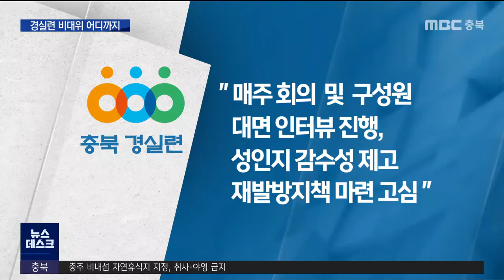비대위 출범 한 달..청주 경실련의 행방은?ㅣMBC충북NEWS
내부 구성원의 부적절한 언행으로
논란이 불거졌던
충북청주경실련의 비상대책위원회 활동이
한 달째에 접어들었습니다.

 권력과 자본을 감시하는 만큼
스스로를 먼저 돌아봐야 한다는 지적 속에
어떤 변화의 모습들이 있을까요.

 충북청주경실련에 구성원 간 성희롱 논란이
불거진 건 지난 5월,

 임원과 직원 등이 모인 자리에서
일부 구성원들이 성적 불쾌함을 느꼈다며
문제를 제기했습니다.

 내부 갈등이 시작되자
조직 진단을 거쳐 곧바로 사무처가 폐쇄됐고,
임직원들의 모든 직무 활동이 정지됐습니다.

 정상화 절차를 밟기 위해
모든 권한은 비상대책위원회에 위임됐습니다.

 비대위 체제 전환 한 달째,
어떤 노력들이 진행 중일까.

 중점은 의결 방식, 의사소통 구조 등
전반적인 조직체계를 들여다보는 것입니다.

 (CG) 논란이 제기된 사건은
지역 젠더 전문가들이 참여한
진상조사위원회의 보고서를 토대로,
제3기관에 추가 자문을 요청하는 등
검증 절차를 거치고 있습니다.

 (CG) 비대위는
매주 구성원들과의 대면 인터뷰를 진행하고,
성 인지 감수성 제고를 위한
재발 방지대책 마련도 고심 중에 있습니다.

       [이재은/충북대 행정학과 교수 ]
"변화하는 시대의 요구들을 정확하게 인식하고 있어야 하는데, 그 부분에 대해 놓치고 있었던 게 아닌가. (하지만) 내부적으로 스스로를 비판하고 자정하겠다고 하는 노력 그 자체는 긍정적으로 (볼 필요가 있다)"

 앞으로 비대위는 남은 5개월의 활동 속에
모든 결정을 만장일치로 통과시키기로
했습니다.

 이후 조사와 평가가 마무리되면
징계 등의 절차가 진행되고,

 의견 수렴을 거쳐 최종 결정이 나오면
회원 동의를 거치는 총회도
새로 열리게 됩니다.

(S/U) "권력과 자본을 감시하는 만큼
내부를 먼저 돌아봐야 한다는 지적 속에,
변화의 시험대에 오른 청주경실련.
이번 계기를 통해 다시 사회적 신뢰를 얻는
조직으로 거듭날 수 있을지 주목됩니다."

영상: 신석호
  CG: 변경미